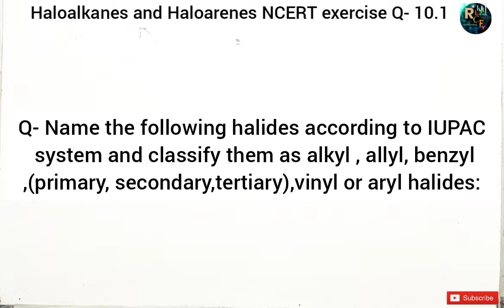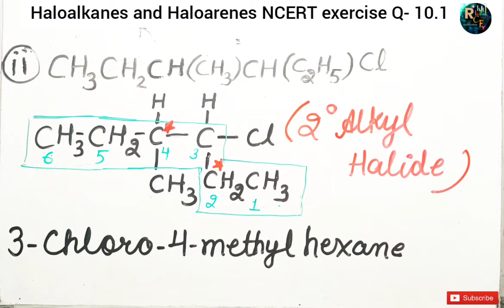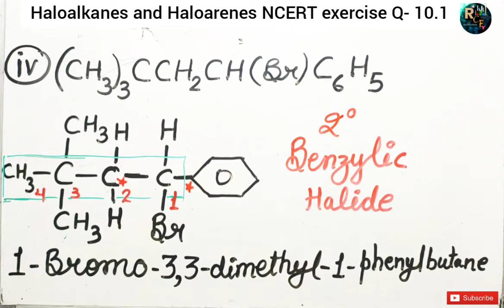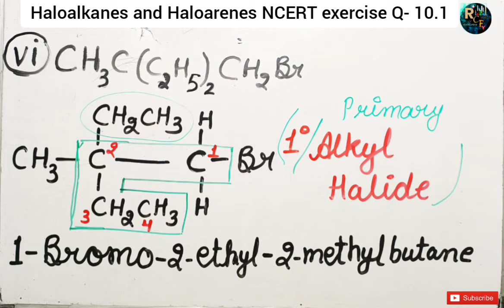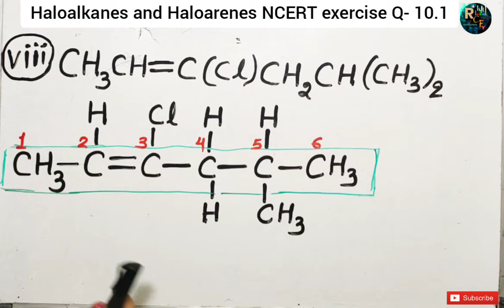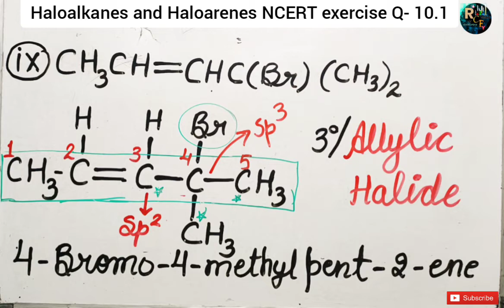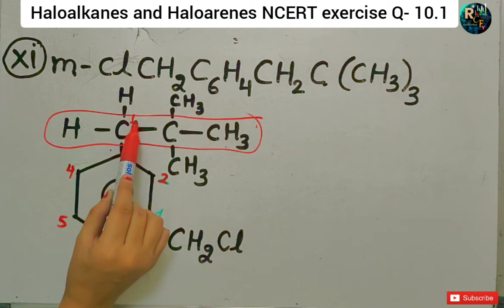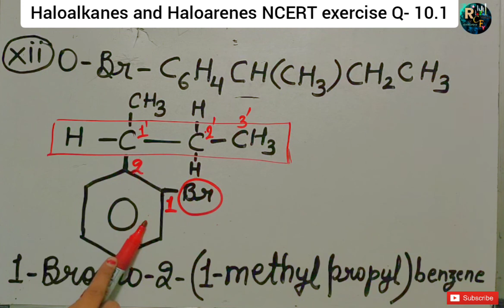Haloalkanes and Haloarenes NCERT exercise 10.1 solution